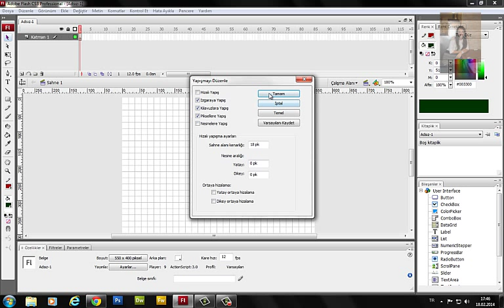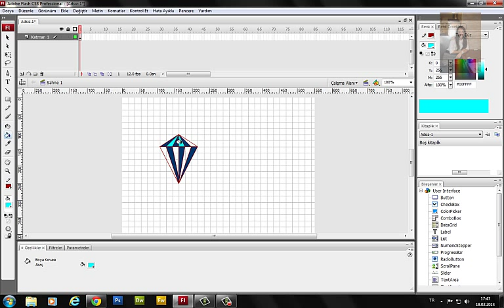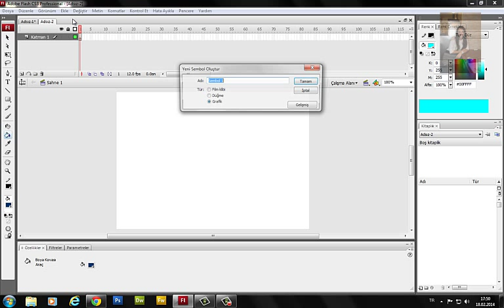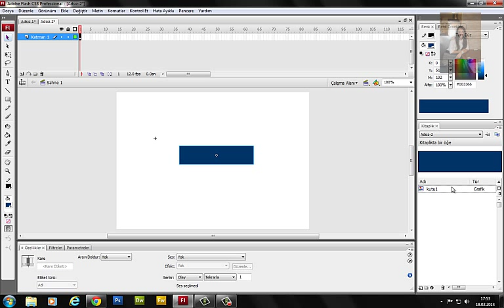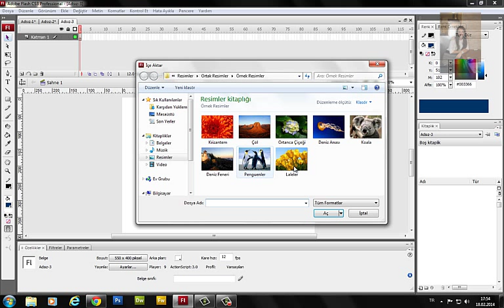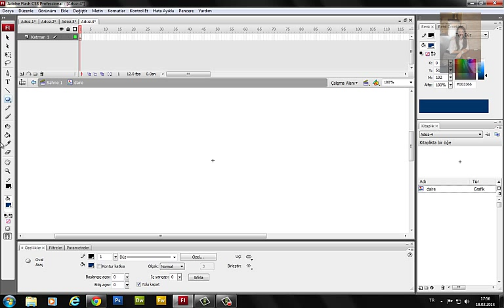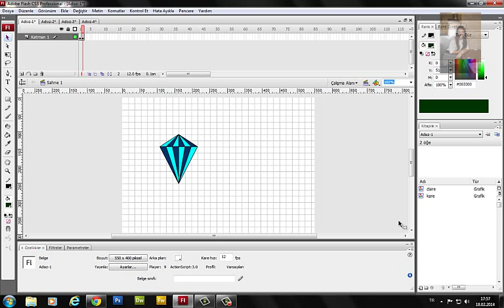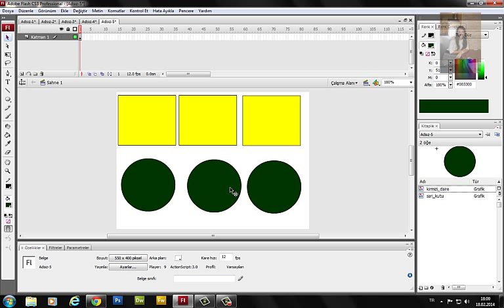Adobe Flash Dersleri (Ders3) (Maskeleme ve Grafik Sembolleri Oluşturma)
Bir önceki videomda Izgaralara Yapıştırma ve Piksellere Yapıştırma konusunda ufak hatalarım vardı.Onları bu videoda düzelttim.İyi seyirler.